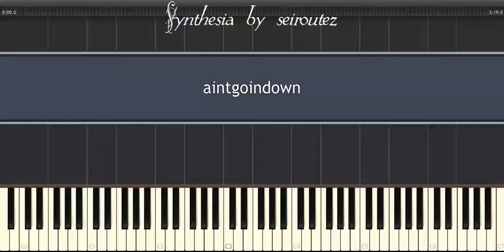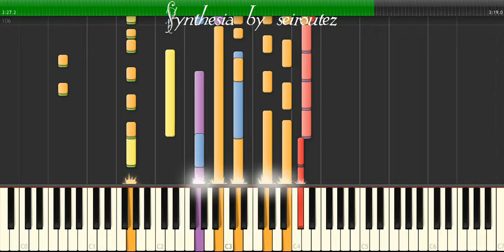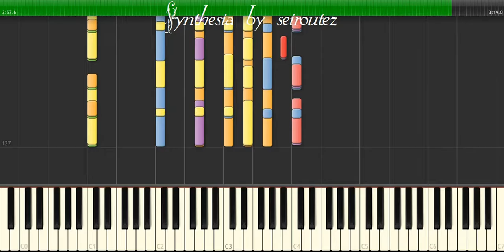[Synthesia][MIDI] aintgoindown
[Synthesia][MIDI]